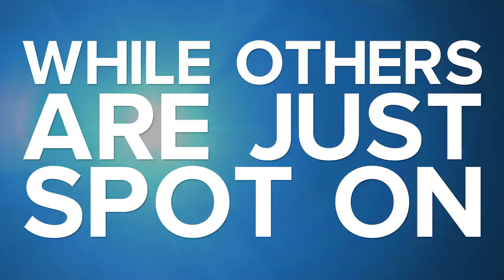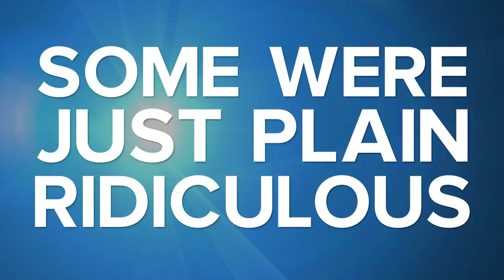People Showed Us Their Artwork Look-Alikes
People Showed Us Their Art Doppelgängers

MUSIC
NY Underdog_alt